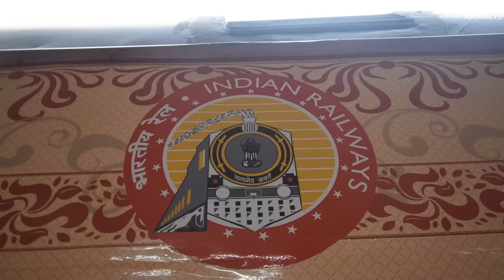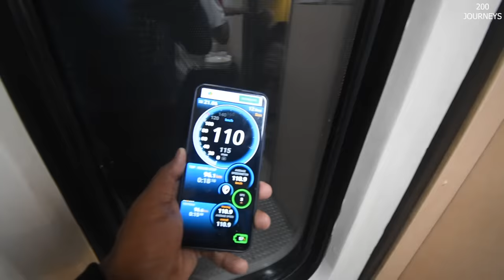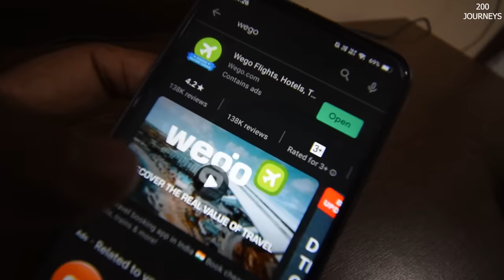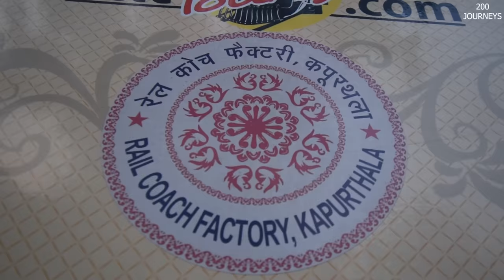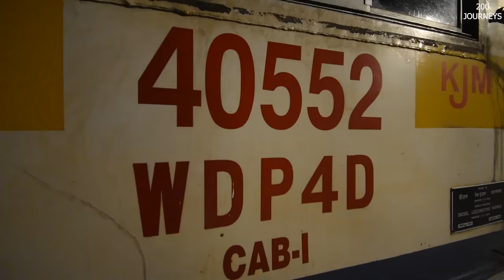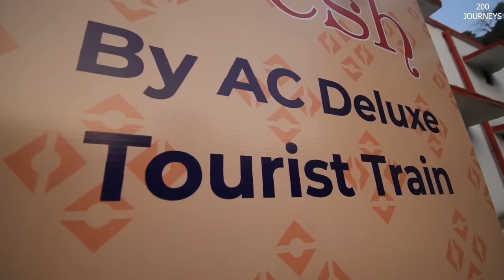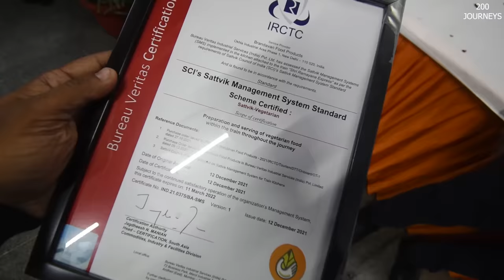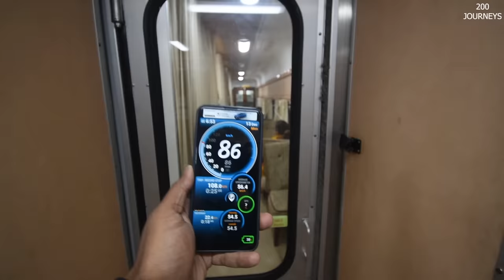Ramayan Express Train | India's Top Luxury Tourist Train Journey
Presenting Ramayan Express Train Vlog which is India's Top Luxury Tourist AC Deluxe Train. Get to know about cost, route, food, interior, speed and lot more.

Happy Digital Train Journey!